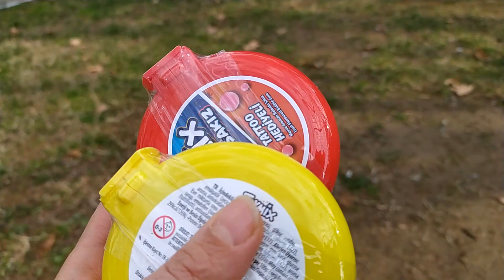Parka Metre Sakız Sakladık Acaba nerede ? / Eğlenceli Çocuk Videosu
Ece Ceylin ve Ege Gürkan